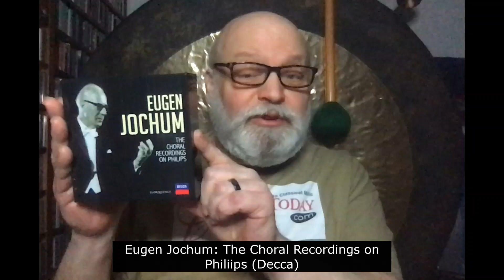Review: Jochum's Heartfelt Choral Music for Philips Box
Decca Eloquence (Australia) has issued another very smart box--the logical sequel to its "Jochum's Philips Orchestral Recordings" collection. Even though these titles were included in the big DG Jochum boxed sets, they certainly merit separate release. You get Bach's B-Minor Mass, his two Passions and the Christmas Oratorio, Haydn's Creation, and Beethoven's Missa Solemnis, all played and sung with this conductor's typical warmth, sincerity, and care to realize the musical sense of the text. Oh, and there's a brief Magnificat by Rudolf Mengelberg, nephew of the famous conductor, although I typically get them mixed up. Seen one Mengelberg, you've seen 'em all. Great soloists too. This is first class, plain and simple.